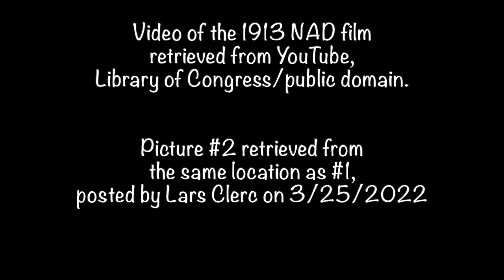Hotchkiss Signing About "Flat" Clerc in 1913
This video took out a clip from one film, a part of the NAD 1913 films, to showcase a description in 1913 ASL by John Hotchkiss about his teacher, Laurent Clerc, America's first deaf teacher.  This also gives additional resources for anyone transporting and showcasing a "flat" Clerc traveling to schools and programs all over.